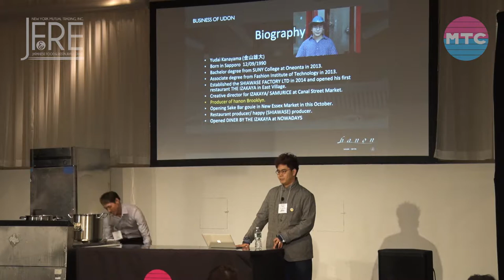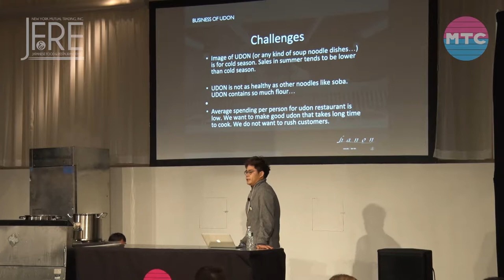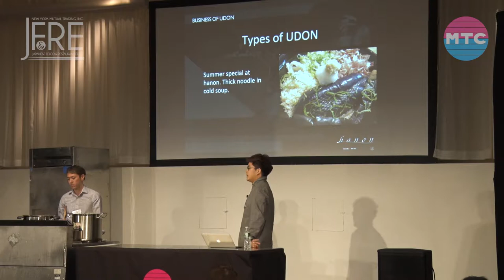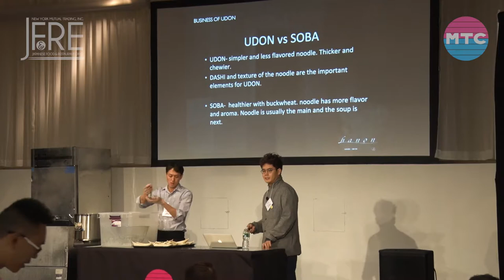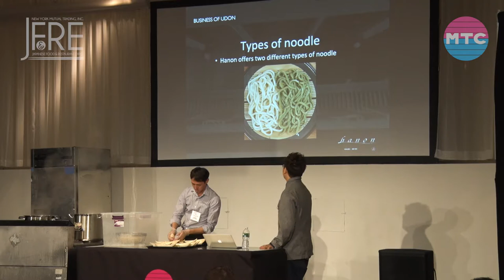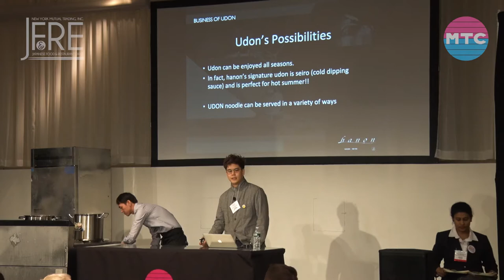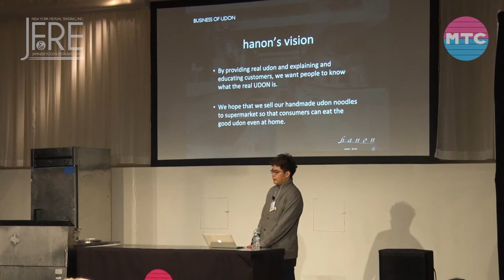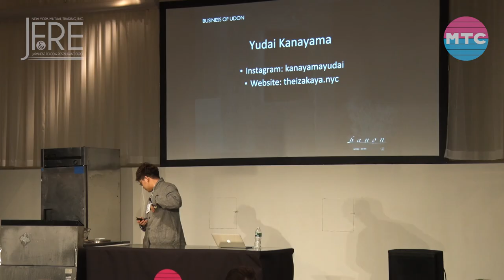Japanese Food and Restaurant Expo 2019 Business of Udon Seminar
Introducing a classic Japanese noodle
by Yudai Kanayama / Concept Creator, Hanon Brooklyn